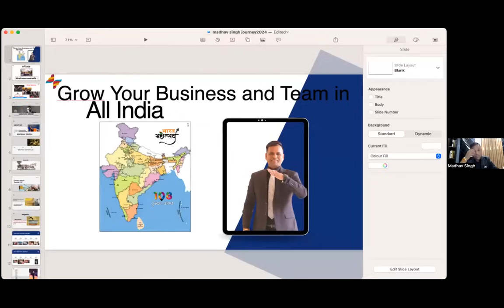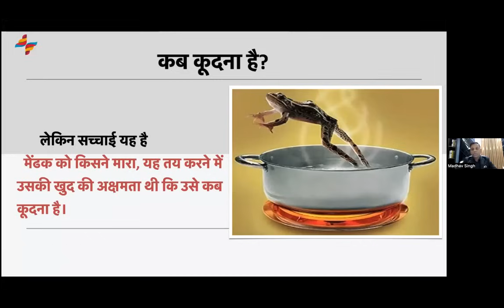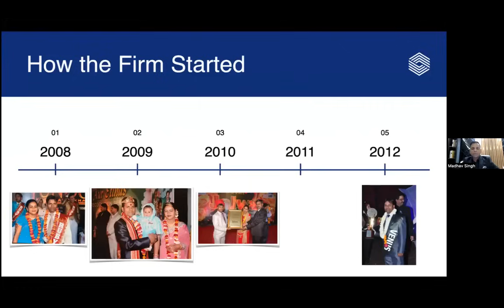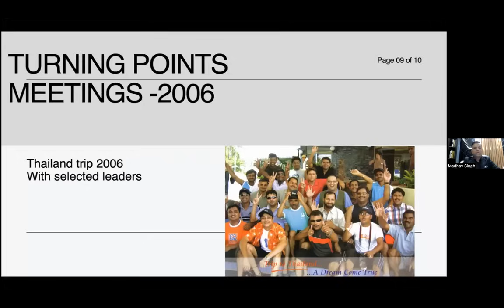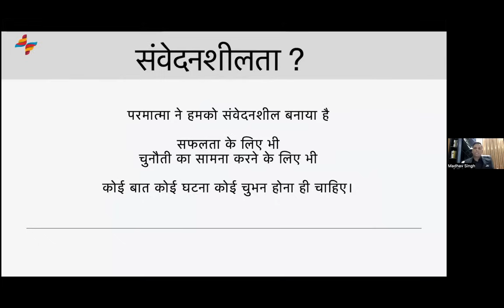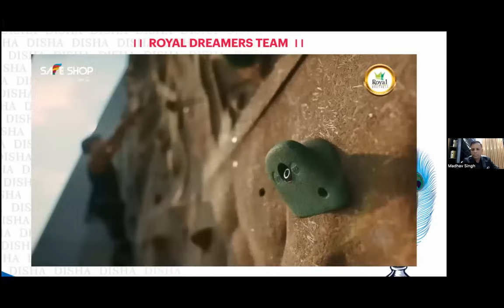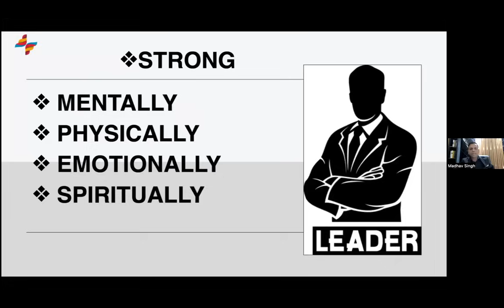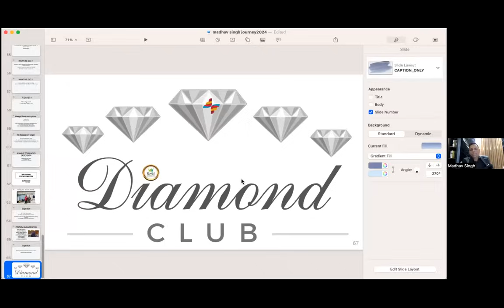DIRECT SELLING में बड़ा पैसा कमाने का महामंत्र -by Mr Madhav Singh जी